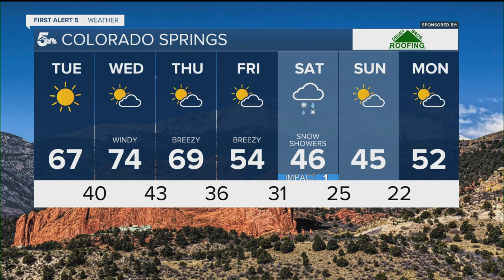KOAA Latest Headlines | November 17, 7am